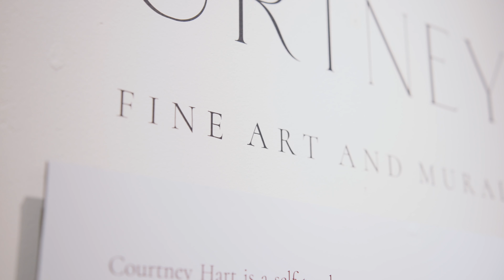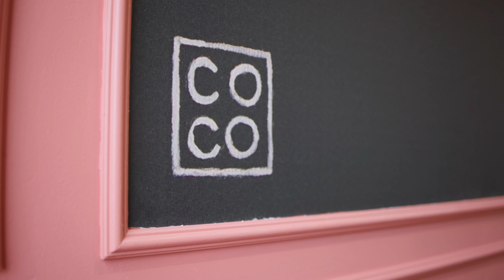CourtneyCo Fine Art and Murals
Step into the vibrant world of my art business! 🎨 From works in galleries to creating mesmerizing murals, my journey as an artist is a kaleidoscope of creativity. Join me behind the scenes as I breathe life into canvas, infusing each stroke with passion and purpose. From large-scale public works to intricately detailed paintings, my art speaks volumes. But it doesn't stop there! Explore the intersection of art and innovation as I unveil my latest venture: turning murals into customizable wall coverings. Witness the evolution of my artistic vision, from humble beginnings to soaring heights. Welcome to my world, where every brushstroke tells a story.